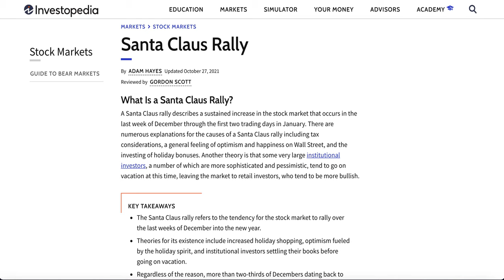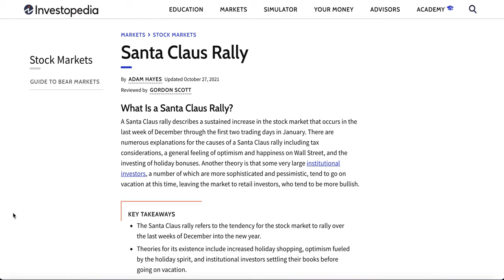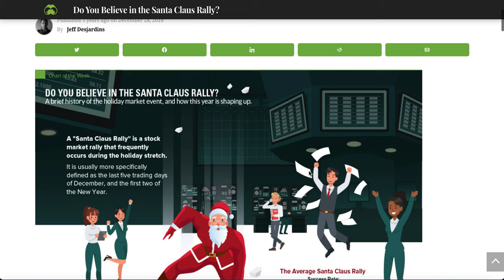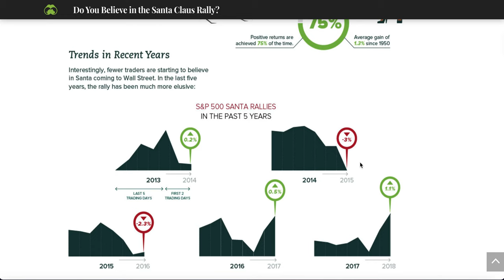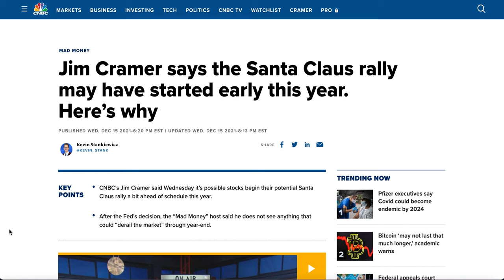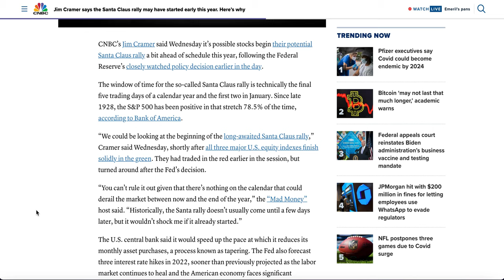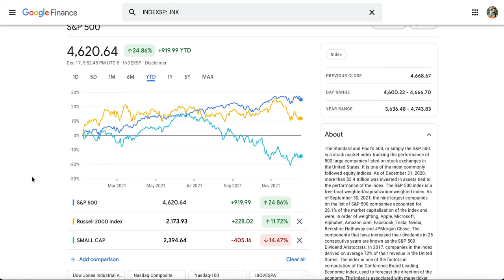Is Santa Rally Coming to Town ?!?!?!?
My thoughts on the potential upcoming Santa Claus rally

The pie I use for my long term dividend growth portfolio